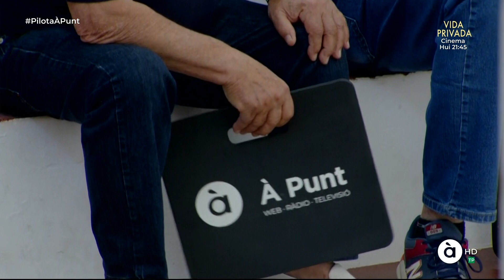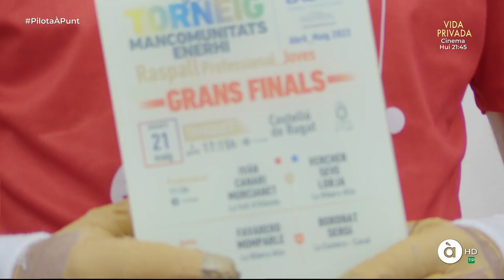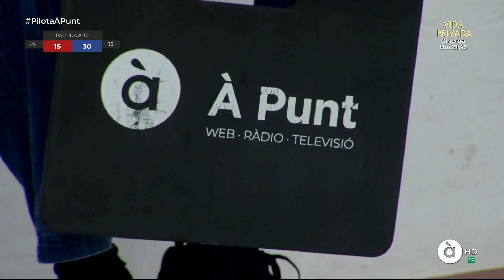Raspall Castelló de Rugat 21/05/2022. Pilota Valenciana.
Final del IV campionat Mancomunitats Enerhi de raspall. Disputada el 21/05/2022 al trinquet de Castelló de Rugat, entre els equips de Vercher, Seve i Lorja (roig) contra Ivan, Raúl i Murcianet (blau).